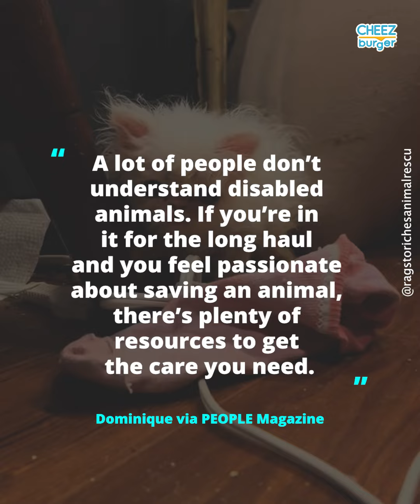Meet Wisp, The Adorable Disheveled Kitten People Are Obsessed With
Wisp, a 10-week old Persian kitten, has major health issue but her rescuers are documenting the messy girl's recovery journey!🐾❤️😹